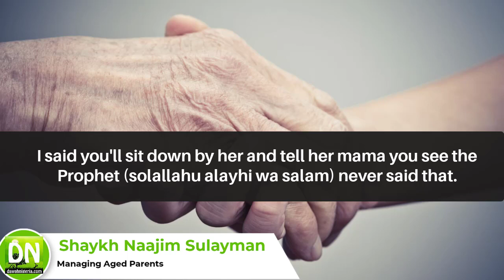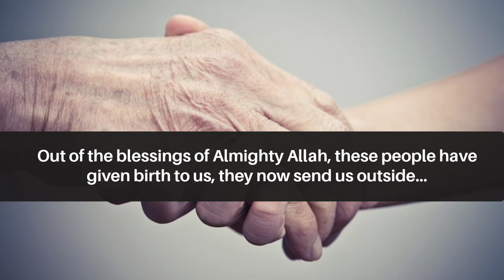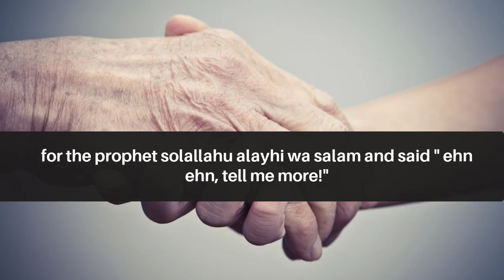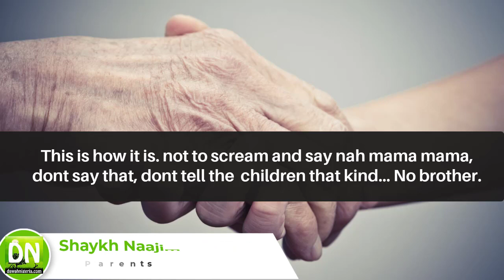Managing aged parents ~Shaykh Naajim Sulayman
This is an extracted highlight audio from the full lecture audio.

When one of our old mothers was telling one of her son who happens to be in US. you know whether you like it or not , that is the extreme end. this woman talked just like the typical stone age woman but the son is a citizen of us, he just came home to visit his mother. and his mother was telling one folkulous story that when rain falls, fish falls with the rain. (chuckles)
He looked at me and he said "shaykh, how do you want me to react with this?" .